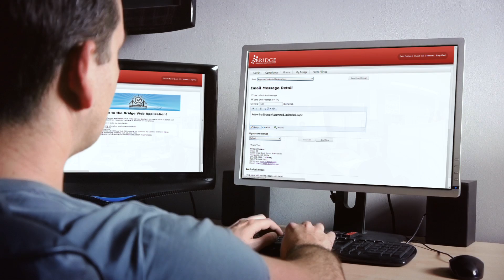2014 SILA Vendor Commercial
Quest CE is dedicated to helping our clients' getmoredone.